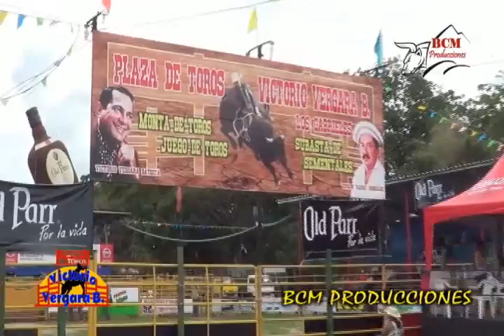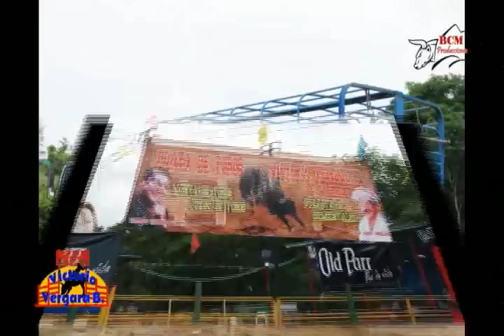Inauguración de Plaza de Toros Victorio Vergara 11 de junio 2016 BCM PRODUCCIONES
Resumen de la grandisima inauguración de la Plaza de Toros Victorio Vergara en Los Gabrieles de Las Tablas, un lleno total donde se dieron cita las ganaderas de la región con sus mejores toros y los montadores que se disputaron el campeonato con grandes premios a repartir. Y para cerrar con broche oro baile a reventar con Alfredo Escudero. Los esperamos hoy para el cierre de la fiesta con el Campeonato de Toros Valientes.